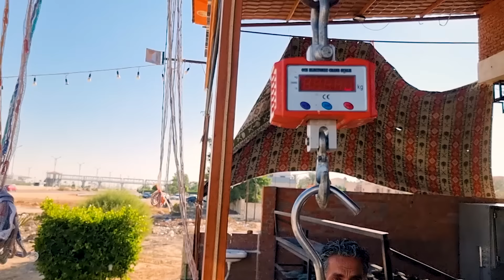بعد وفاة أبوها عملتلها مفاجأة❗( انهارت من البكاء 😭 )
متنسوش اللايك تعالوا علي الانستجرام بنرد علي الجميع وبنزل حجات هناك تحفة👈
انستجرام محمود :